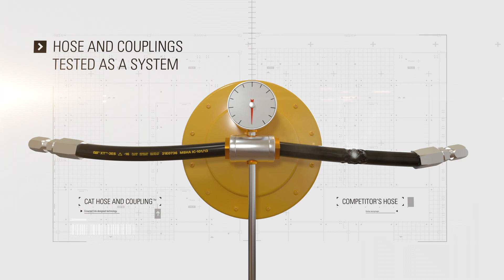Cat® Hose and Couplings | The Difference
Why are Cat Hose and Couplings a cut above the competition? Caterpillar is the only OEM that makes its own hose components and assemblies. They’re built to work as a system in specific equipment and applications. And they’re manufactured to the highest quality and safety standards in the industry. Cat hose components deliver unrivaled performance on all kinds of mobile and fixed-plant equipment, regardless of brand, so you can depend on it across your fleet. for more information.